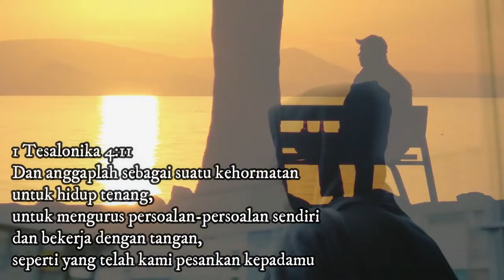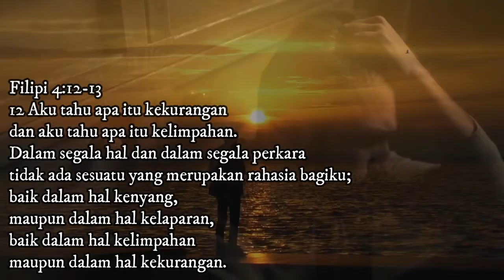KABAR BAIK UNTUK ANDA YANG MUDAH KUATIR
Renungan sederhana ini mengajak kita untuk berefleksi terhadap topik yang diketengahkan.

Saya Punya Kabar Baik Untuk Anda.
Adalah channel yang memberikan semangat, motivasi, pemahaman sederhana akan firman Tuhan.

Merenungkan pesan dibalik firman Tuhan dalam konteks topik yang dibahas menuntun kita untuk menemukan pesan Tuhan secara pribadi untuk Anda.

Diuraikan secara singkat apa saja yang mungkin dipikirkan dan dirasakan oleh orang yang mudah kuatir. Dan ayat firman Tuhan yang disampaikan merupakan jawaban dan cara mengatasi penyebab masalahnya.

Ayat yang disampaikan untuk memulihkan gambar diri atau pemahaman yang salah, sehingga diharapkan Anda pulih, sembuh dan bangkit seperti apa kata Tuhan tentang Anda.

Firman Tuhan mau memberitahukan kepada Anda bahwa kualitas hidup Anda ditentukan oleh seberapa kuat Anda menjadikan Firman Tuhan yang menggerakan Anda, bukan yang lain.

Kiranya bermanfaat.
Terima kasih buat atensinya untuk pengembangan channel ini bagi kemuliaan Tuhan.